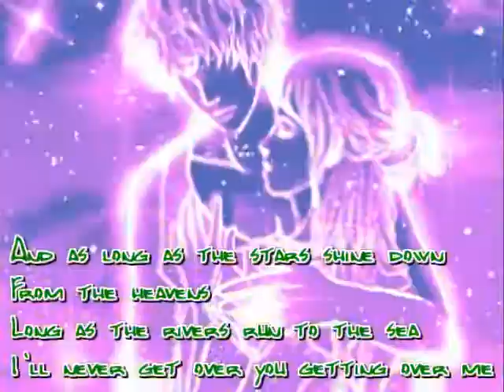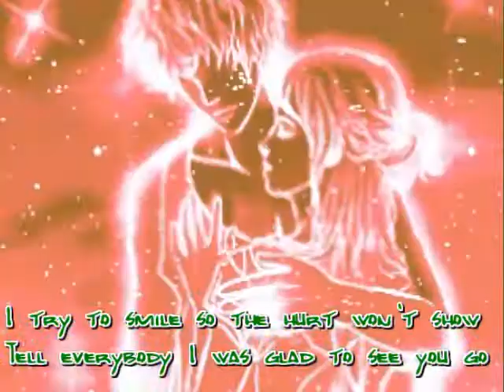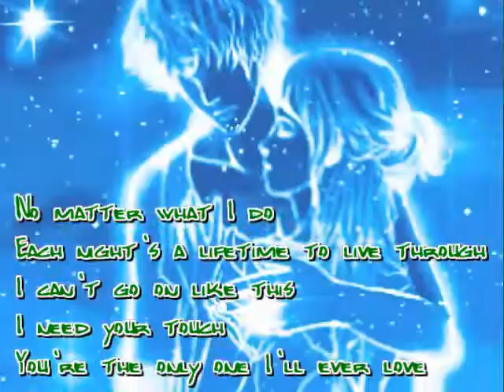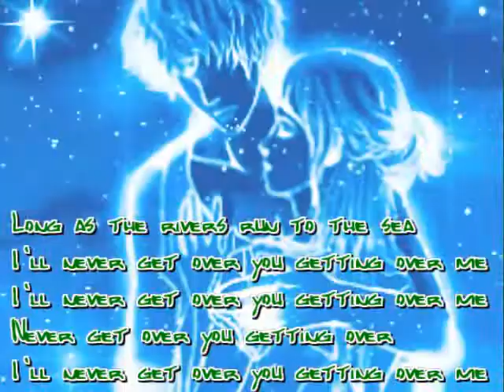I'll Never Get Over You Getting Over Me- - BELLFIRE